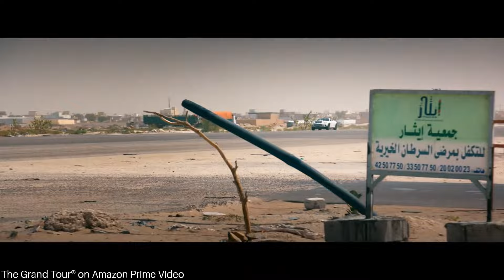Jeremy, James & Richard race on an 'abandoned' airfield | The Grand Tour Sand Job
Jeremy (Jaguar F-Type), James (Maserati GranCabrio) & Richard (Aston Martin DB9) race on an 'abandoned' airfield in Mauritania. Whose car is the fastest in this drag race?